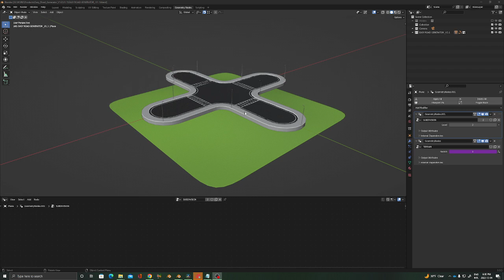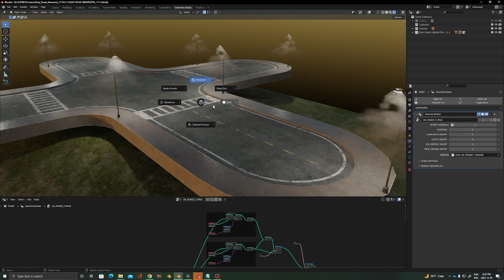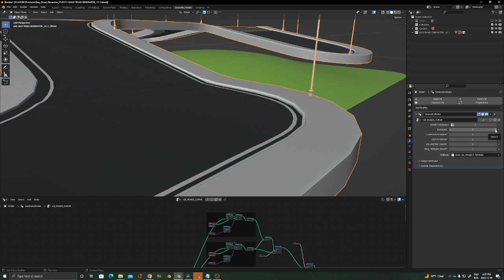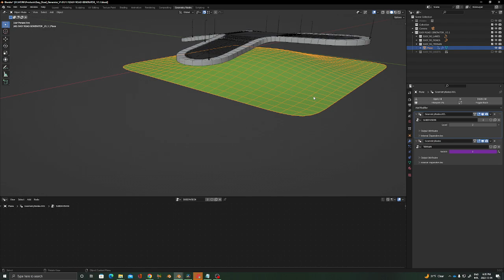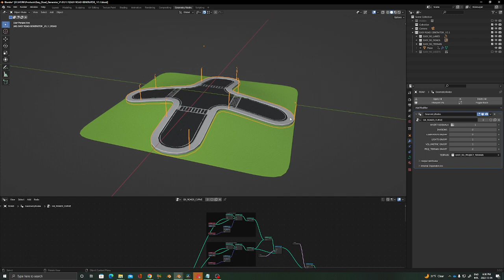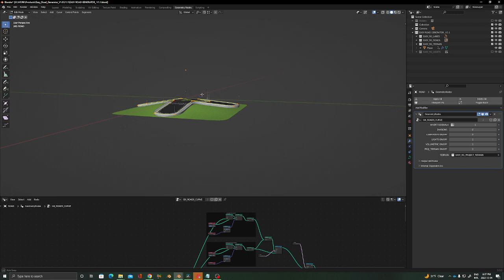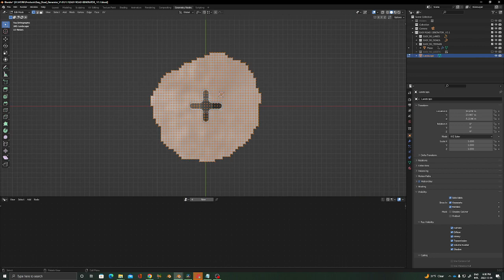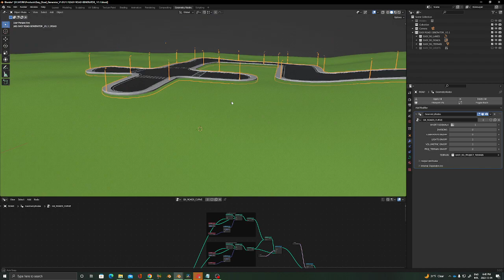Easy Road Generator V1.1 Released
In this video I show you the new funtionalities of Easy Road Generator, version 1.1.